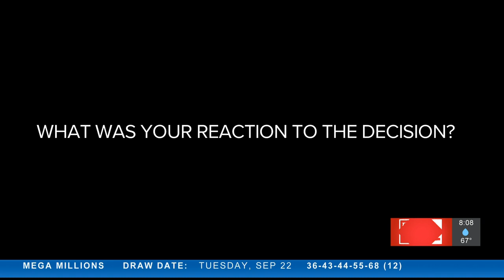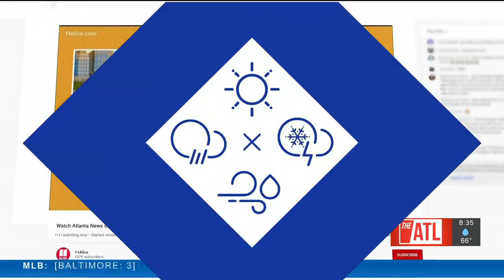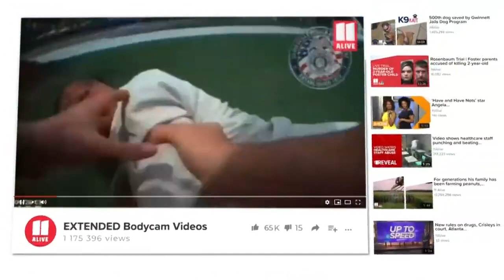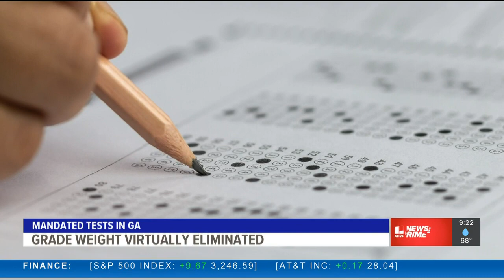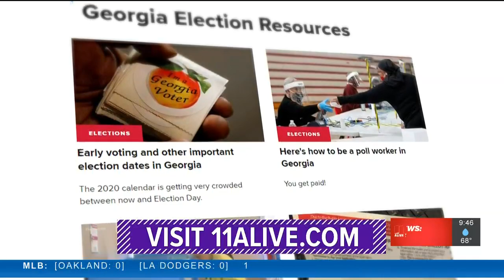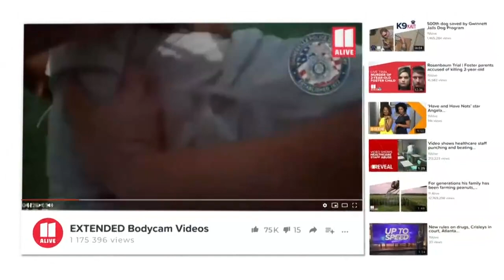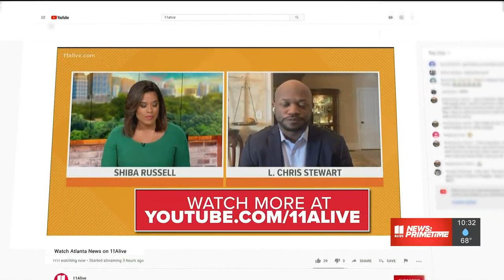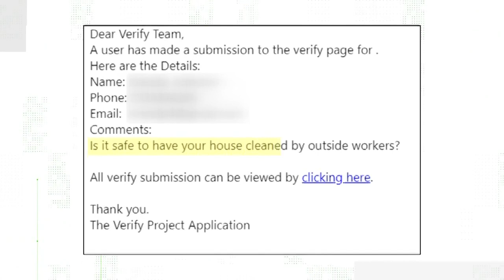12-year-old from Marietta begins sophomore year of college | Live News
Now, at just 12 years old, he’s just started his sophomore year at Chattahoochee Technical College, majoring in aerospace engineering.

11Alive News: Primetime is live news for whenever your day ends or begins. Weeknights from 8-11pm EST, our team of journalists will bring you the news of the day and the latest information as it develops.